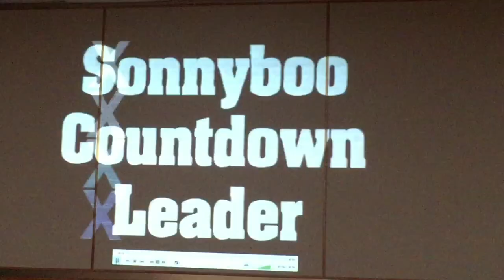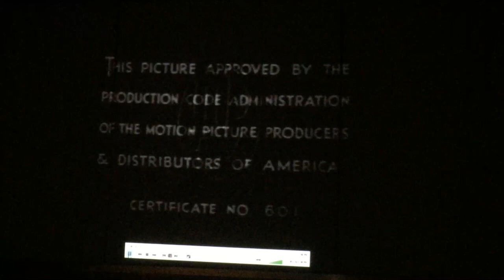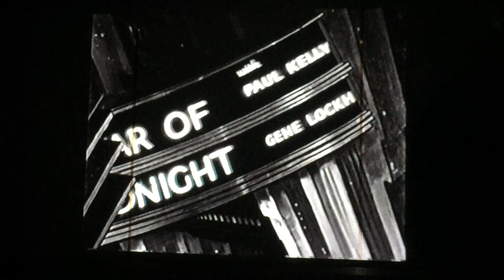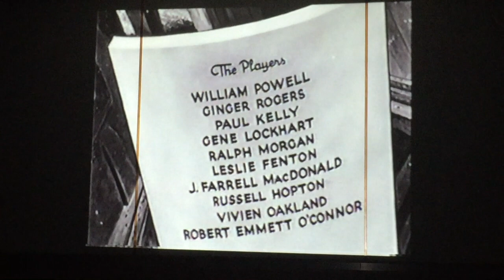Movie Man of Midnight